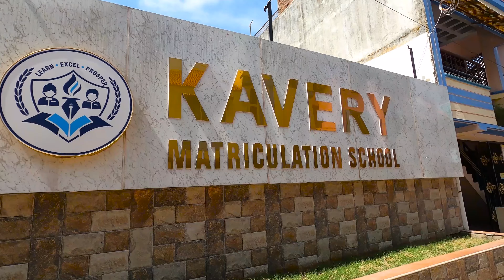KAVERY MATRICULATION SCHOOL ADVERTISEMENT